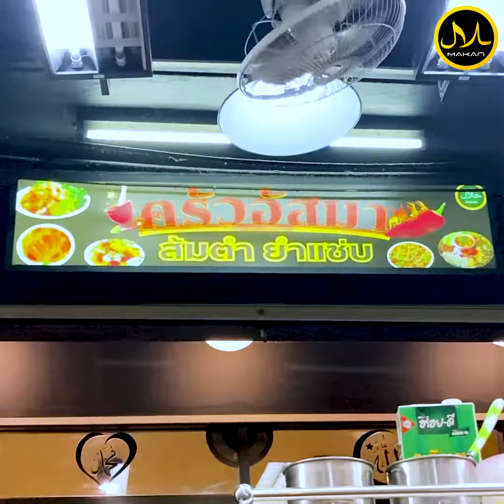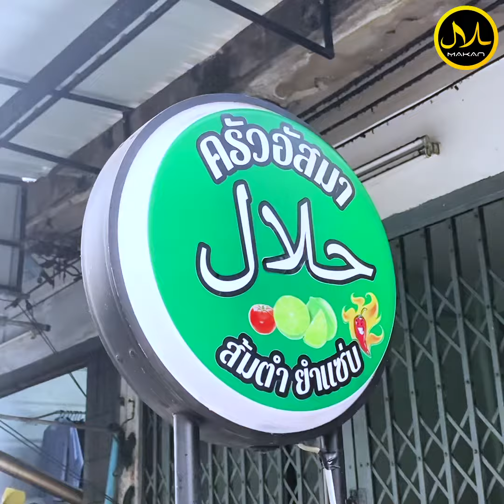อัสมา พญาไท ส้มตำ ยำแซ่บ - แซ่บซี้ด...สะท้านซอย!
อัสมา พญาไท ส้มตำ ยำแซ่บ
แซ่บซี้ด...สะท้านซอย!
🏣ชื่อร้าน : อัสมา พญาไท ส้มตำ ยำแซ่บ
🚩สถานที่ : ซอย เพชรบุรี 7 แขวง ทุ่งพญาไท เขตราชเทวี จ.กรุงเทพมหานคร
⏰เวลาเปิด-ปิด : เปิด วันจันทร์-เสาร์ 11:00-21:00 น. (หยุดวันอาทิตย์)
👉🏻Facebook : ครัวอัสมา ส้มตำยำแซ่บ อาหารมุสลิม ไทย อิสาน